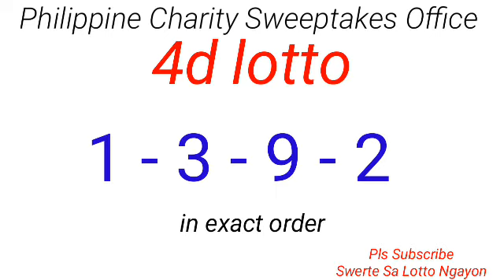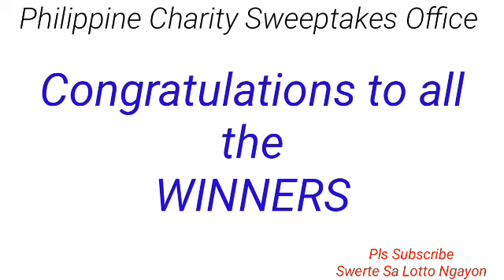PCSO LOTTO RESULT 9PM DRAW TODAY August 24, 2022 6/55 6/45 4D 3D 2D